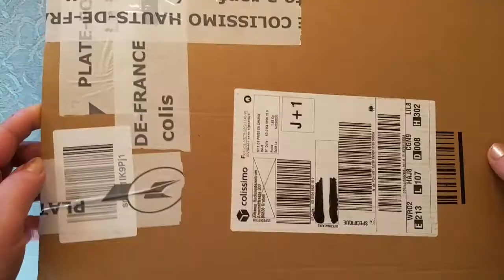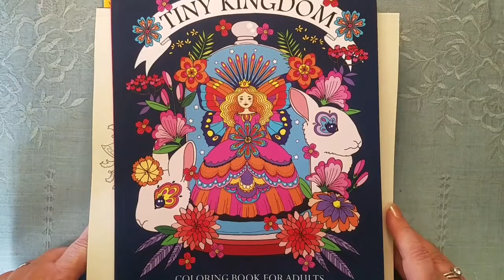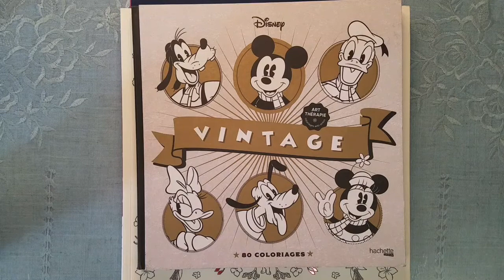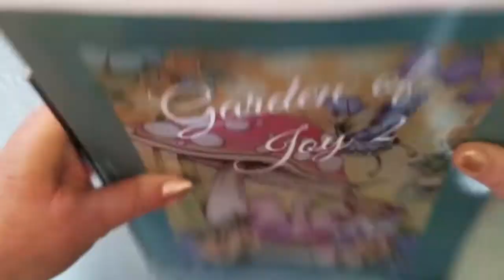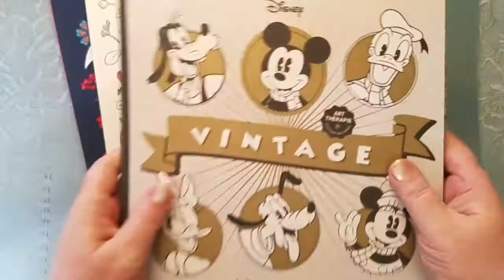Unboxing craquage bouquins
Bonjour,
Et me revoilà avec mes achats bouquins. Accro de livres. :) :) Bonne découverte

Liens livres :

Garden of Joy 2 de Sabine Design
Tiny Kingdom de Lila Alexander
The Flower Fairies de Cicely Mary Barker
Disney Vintage de chez Hachette